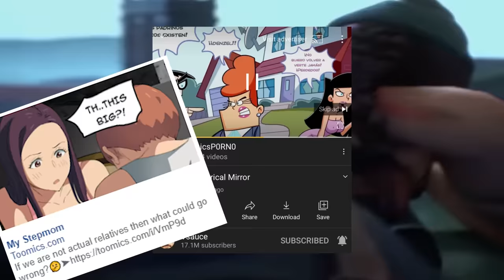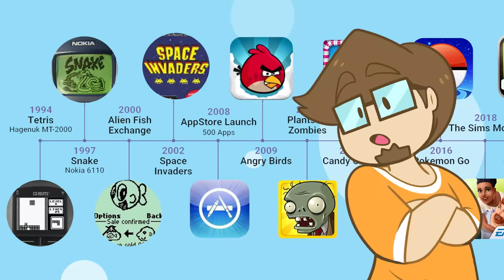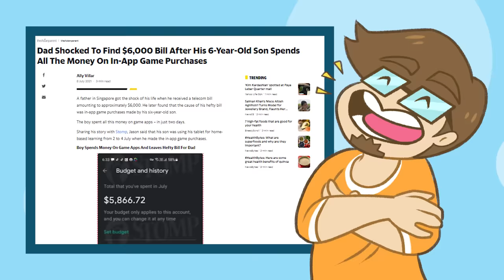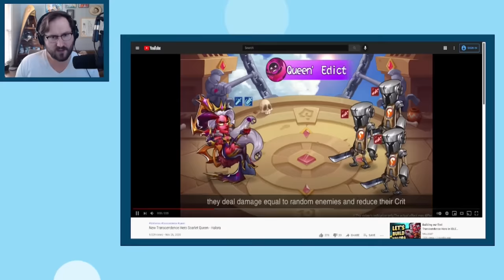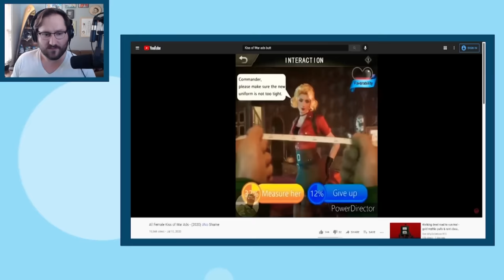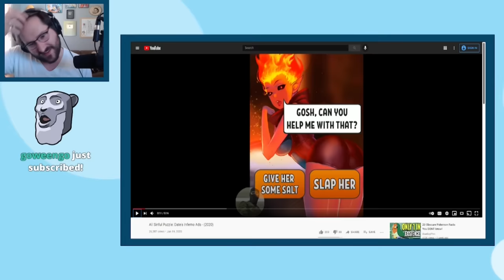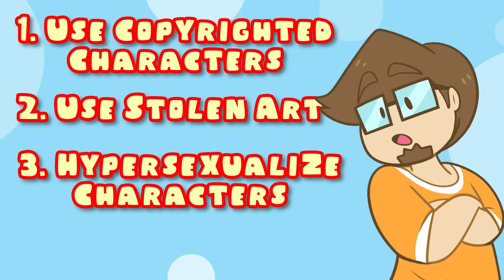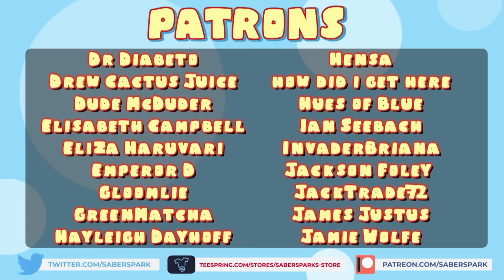The DISGUSTING State of Mobile Game Ads (and why YouTube LOVES IT)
The at Home Try-On Kit is only offered in the US

RANT TIME: advertisers on YouTube (ESPECIALLY mobile game companies) can break any rules they want with their ads and YouTube gladly allows it to run rampant and I hate that so much

✅Video Credits✅